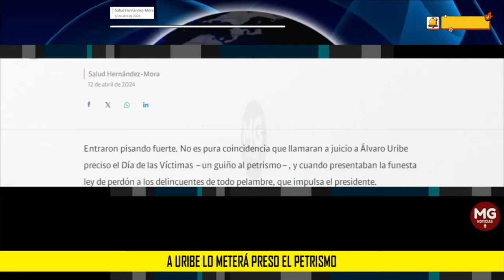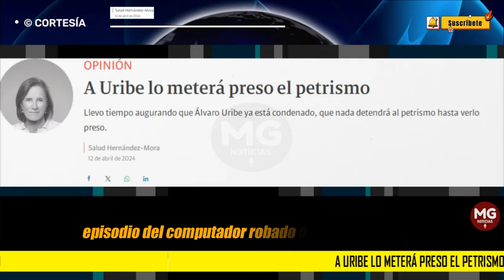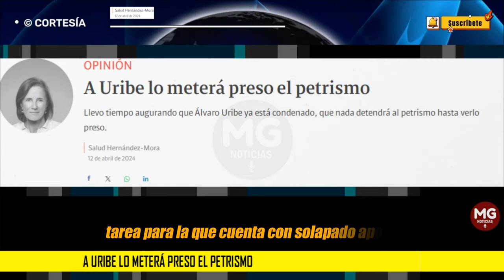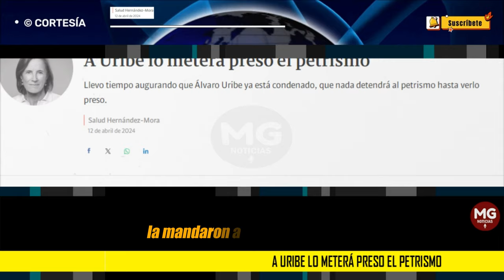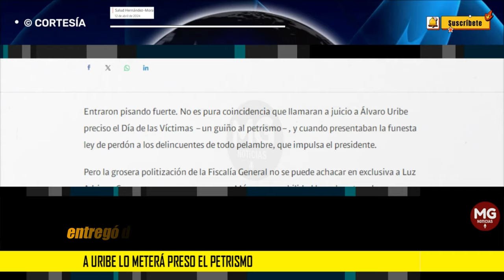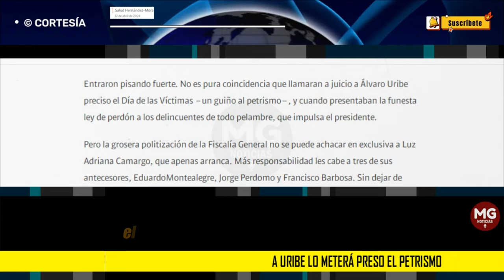A URIBE LO METERÁ PRESO EL PETRISMO 🔴 Columna Salud Hernández-Mora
Entraron pisando fuerte. No es pura coincidencia que llamaran a juicio a Álvaro Uribe preciso el Día de las Víctimas –un guiño al petrismo–, y cuando presentaban la funesta ley de perdón a los delincuentes de todo pelambre, que impulsa el presidente.